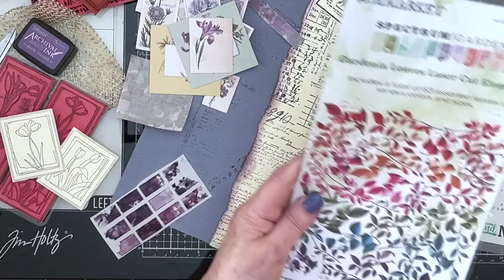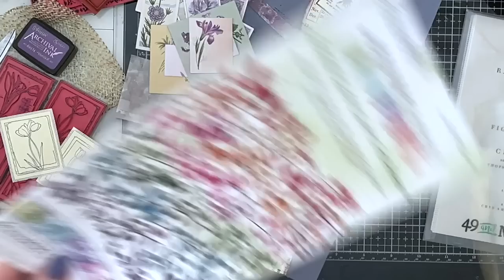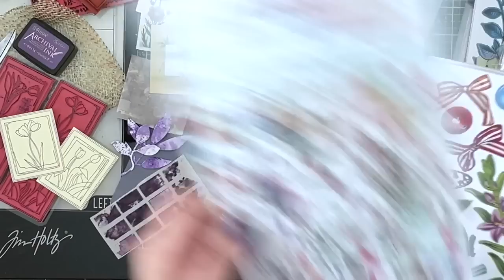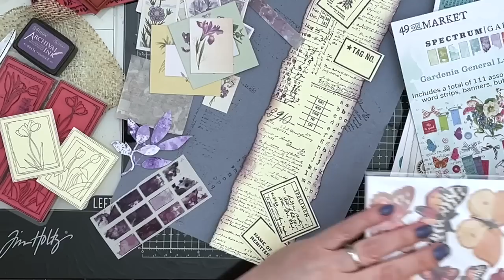Making an 'Snippet Roll' and Collage Challenge - Week 6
A collage challenge for people to gain some experience with collaging for journaling. A weekly series of teaching videos for collage novices.

Please consider leaving a tip to enable me to continue providing this content for free.

All my 'LIVES' and videos are free to view for those who can't afford to pay for tuition.

If you click on the bell you will get notifications of new videos and 'Lives'.

Occasionally I sell the finished journals and ephemera, on Etsy, to raise funds to continue to be able to provide free tuition.